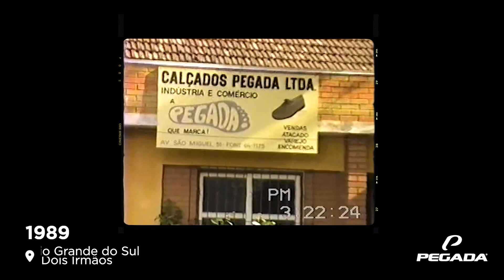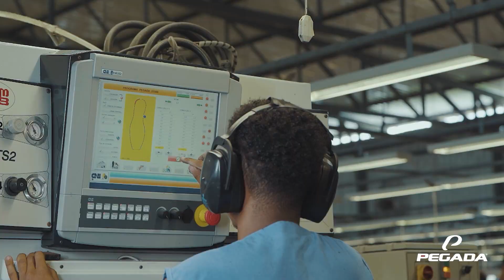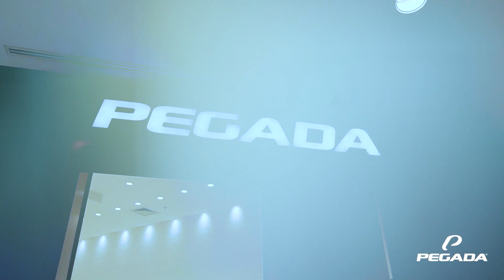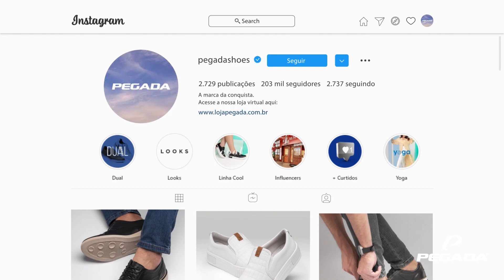Pegada Institutional 2023 English